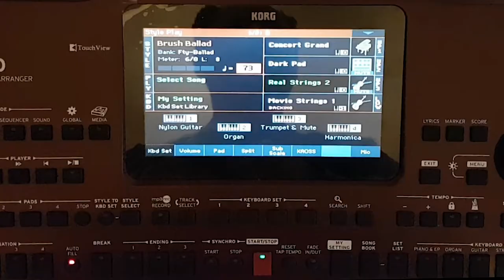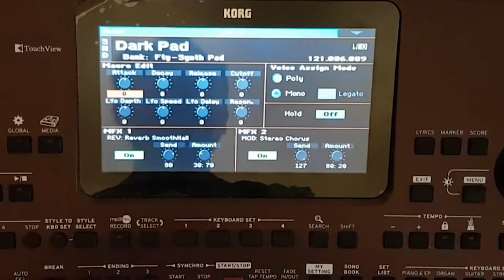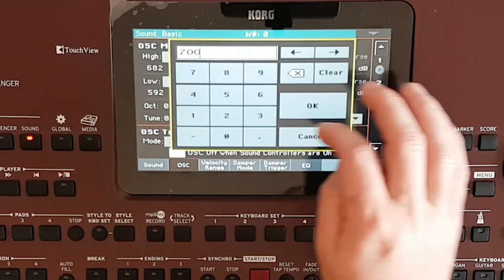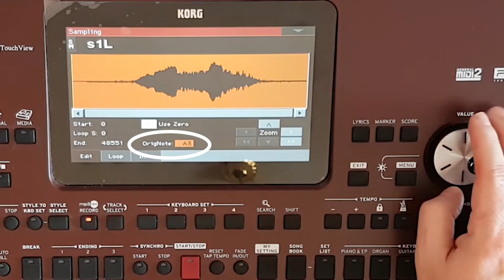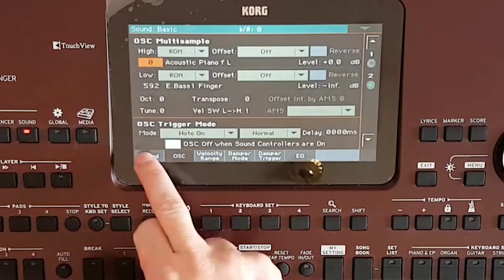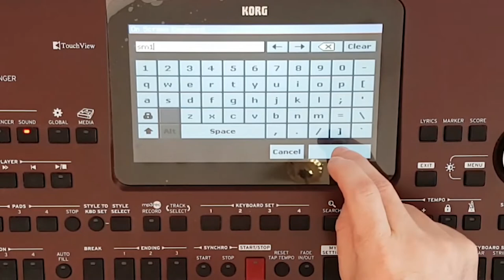Korg pa700: Создание звуков